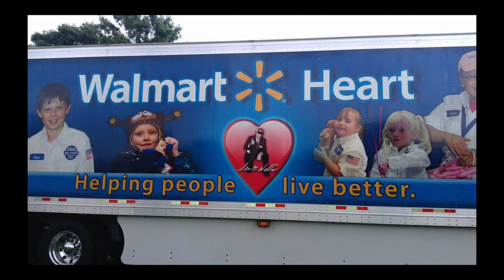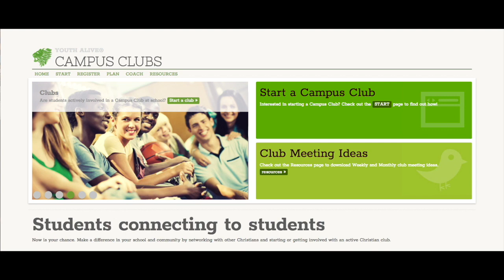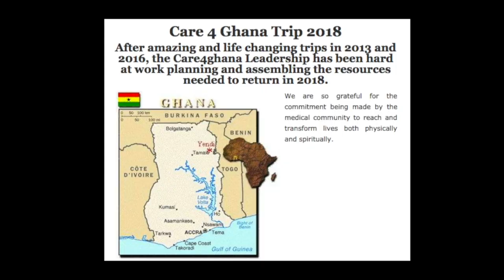Show #12 of 16-17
Blue Jay Journal TV / Washington HS / Washington, Missouri